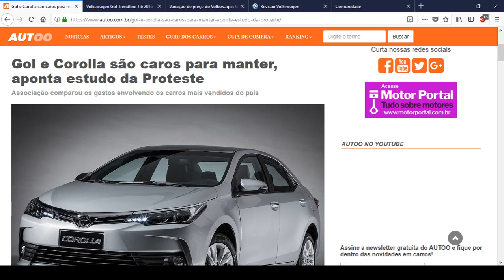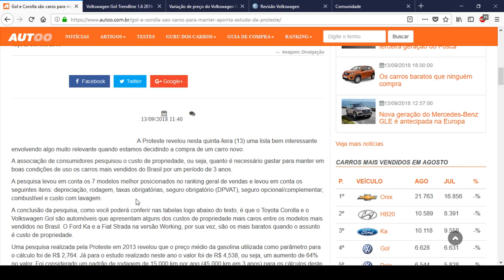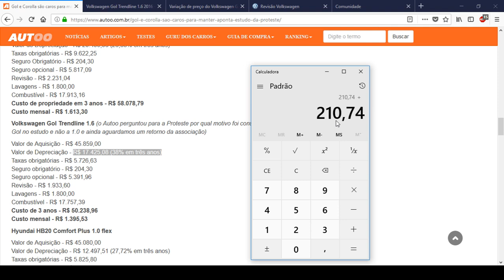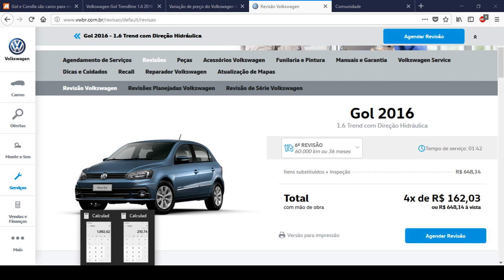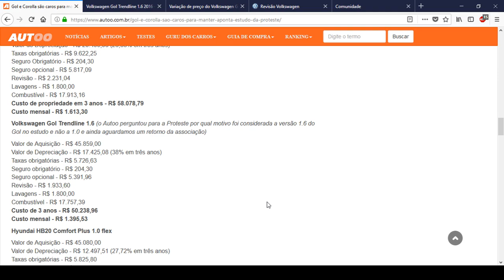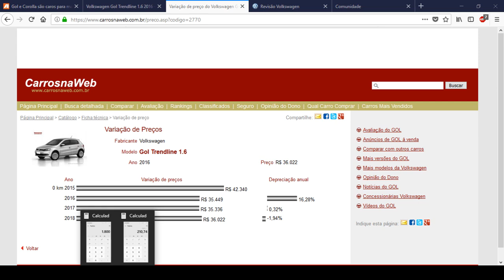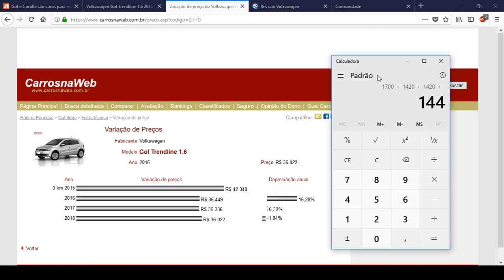REVISTA PROTESTE FAZ AVALIAÇÃO EQUIVOCADA DO CUSTO DE MANUTENÇÃO DO GOL TRENDLINE 1.6: ZERO SURPRESA